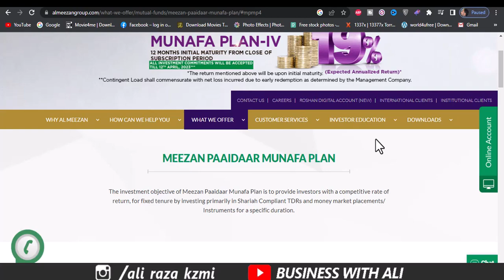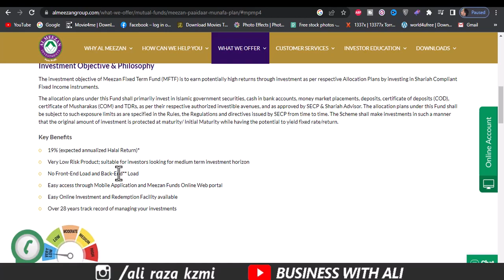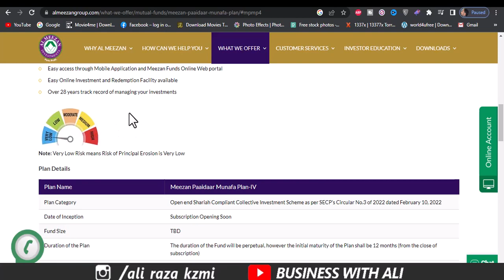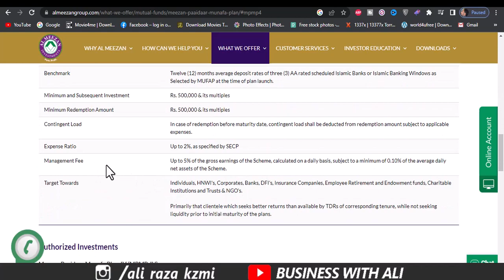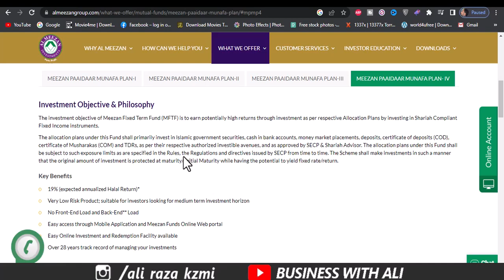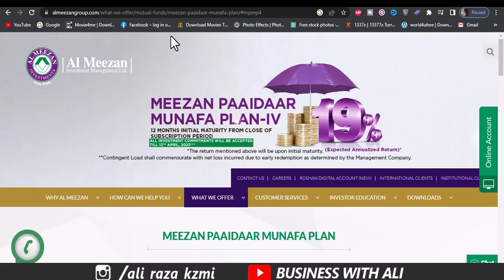Meezan Paaidaar Munafa Plan 4 | Meezan Paaidaar Munafa Plan 4 the right choice for your savings 2023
ILooking for a new way to grow your savings and earn profits? Meezan Paaidaar Munafa Plan 4 might be just what you need. In this video, we'll show you how you can maximize profits with this savings plan and why it's the perfect choice for your financial goals. We'll walk you through the benefits of Meezan Paaidaar Munafa Plan 4 and how it compares to other savings plans. We'll also provide you with a step-by-step guide to investing with it and help you decide if it's the right choice for your savings. Don't miss out on the opportunity to reach your financial success with Meezan Paaidaar Munafa Plan 4.

Meezan Paaidaar Munafa Plan 4: The key to your financial success.
How Meezan Paaidaar Munafa Plan 4 can help you reach your financial goals?
Get more out of your savings with Meezan Paaidaar Munafa Plan 4.
Meezan Paaidaar Munafa Plan 4: The perfect savings plan for you.
Why Meezan Paaidaar Munafa Plan 4 is the best choice for your savings?